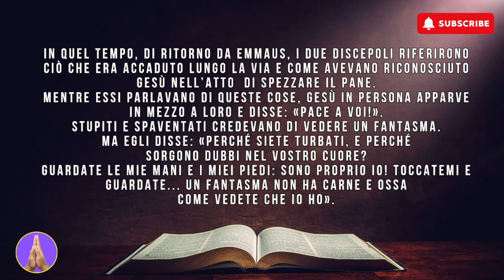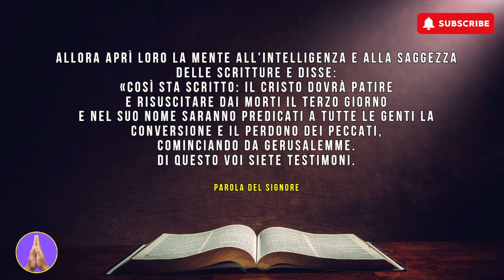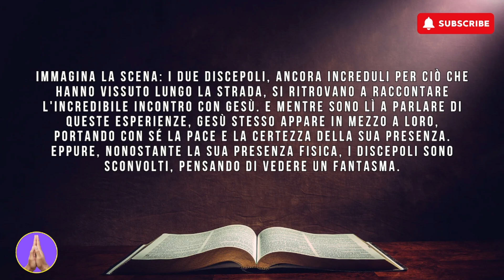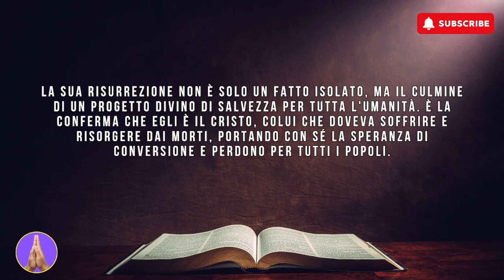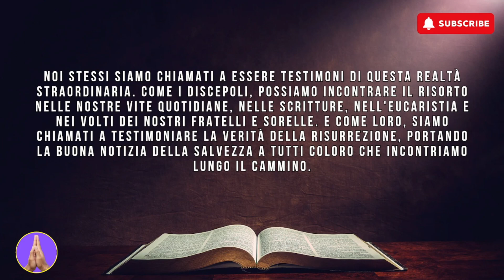14 Aprile: il Vangelo del Giorno della Domenica secondo Luca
14 Aprile: il Vangelo del Giorno della Domenica secondo Luca